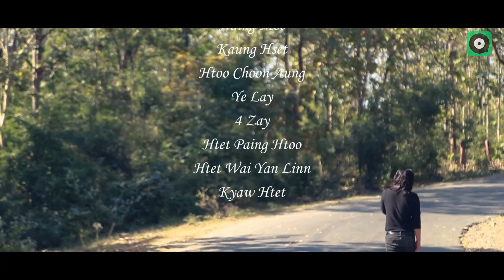အိပ်ဆေး - Halfie (Official MusicVideo)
Title - အိပ်ဆေး (Eate Say)
Artist - Halfie

နားမထောင်ရသေးတဲ့ ဘော်ဒါတွေအတွက် ဒီသီချင်းလေးပြန်တင်ပေးလိုက်ပါတယ်ဗျာ
သီချင်းအသစ်Single တစ်ပုဒ်လည်း နောက်လထဲ ထွက်တော့မယ်နော်